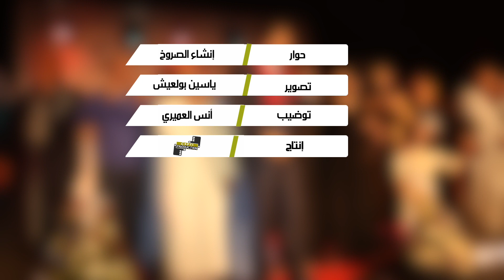لليوم الثاني على التوالي..مهرجان ثقافات مغاربية يجمع الدول المغاربية على منصته